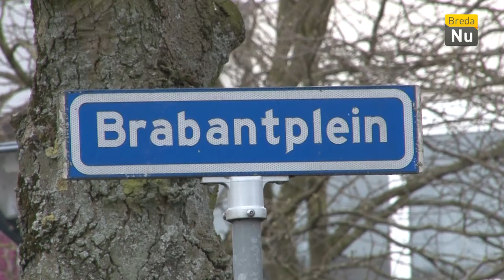Werk aan de winkel: Afsluiting Brabantplein